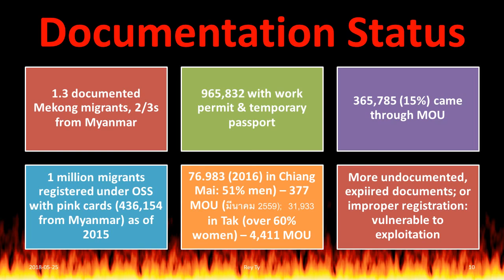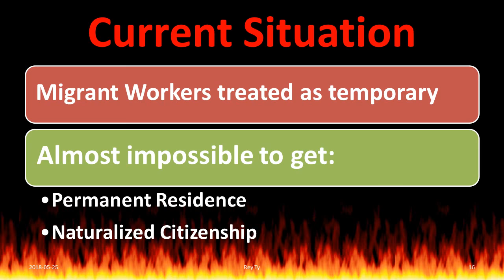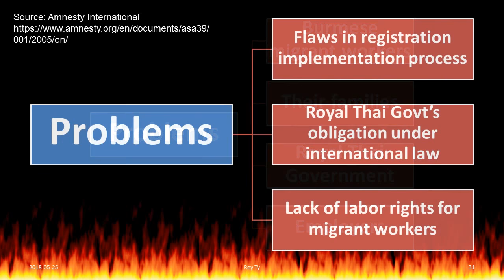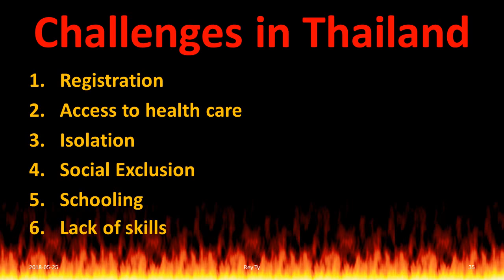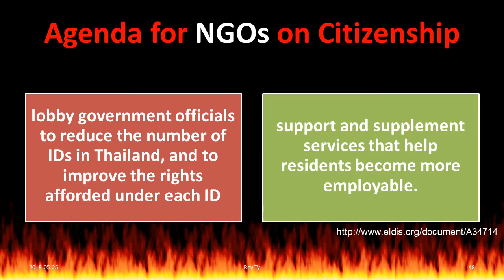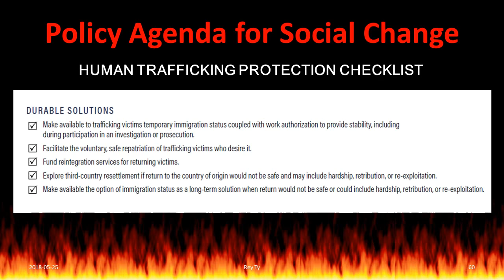2018 05 19 Rey Ty Labor Migration, Human Trafficking, and Statelessness in the Thai-Myanma Border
Correction: private health insurance (3700THB/2 years): NOT 9700